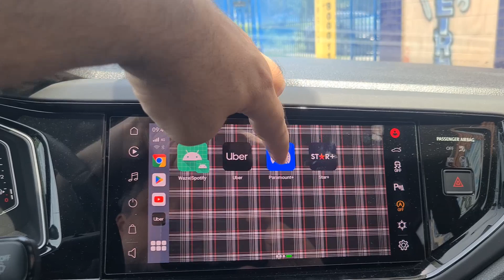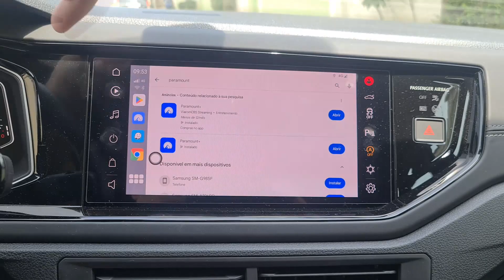PARAMOUNT NO CARLINKIT T-BOX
Neste vídeo, eu demonstro o funcionamento do app Paramount no Carlinkit T-Box.

O Carlinkit T-Box é um dispositivo que transforma a tela do seu carro em um centro multimídia completo. Com ele, você pode assistir a vídeos, ouvir música, jogar e muito mais.

**MAIS VIDEOS SOBRE CARLINKIT T-BOX**